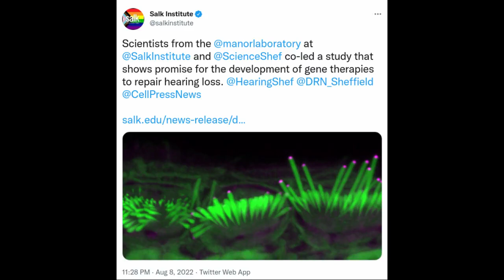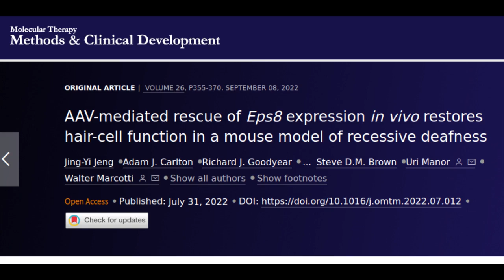Discovery advances the potential of gene therapy to restore hearing loss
Delivering the protein EPS8 via gene therapy rescues malfunctioning inner ear hair cells that transduce sound.

Scientists from the Salk Institute and the University of Sheffield co-led a study that shows promise for the development of gene therapies to repair hearing loss.

Credit: Salk Institute/Waitt Advanced Biophotonics Core

Research Paper: AAV-mediated rescue of Eps8 expression in vivo restores hair-cell function in a mouse model of recessive deafness